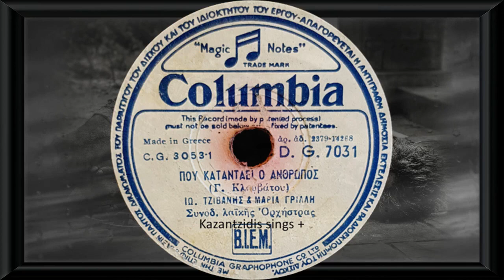ΠΟΥ ΚΑΤΑΝΤΑΕΙ Ο ΑΝΘΡΩΠΟΣ - Ιωάννης Τζιβάνης Μαρία Γρίλλη 8.1953 POU KATANTAI O ANTHROPOS 78rpm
ΠΟΥ ΚΑΤΑΝΤΑΕΙ Ο ΑΝΘΡΩΠΟΣ - Ιωάννης Τζιβάνης Μαρία Γρίλλη 8.1953
POU KATANTAI O ANTHROPOS - Ioannis Tzivanis Maria Grilli 78rpm
all songs are recorded direct from the original vinyl record
Όλα τα τραγούδια ηχογραφούνται απευθείας από τον αρχικό δίσκο βινυλίου
Info:
"Copyright" - disputed - released